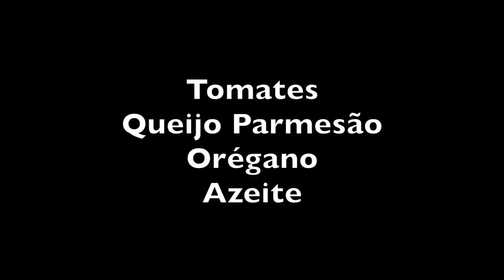CONHECENDO A CASA NOVA DA ALEXANDRINA - CORAÇÃO VALENTE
INGREDIENTES DO TOMATE AO FORNO

Tomates
Queijo Parmesão
Orégano

Cortar a tampa dos tomates o suficiente para poder retirar as sementes. Retirar a polpa com ajuda de uma faca.
Dispor os tomates em uma assadeira ou forma de vidro.
Encher com queijo e apertar um pouco. Polvilhar com orégano e regar com azeite. Não leva sal.
Levar ao forno por 40 minutos a 180º, dependendo do forno.
Acompanha arroz, pão ou batata cozida.

Bom Apetite